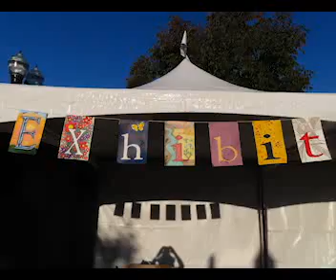The Sunnyvale Art Club at the Sunnyvale Art & Wine Festival Day 1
The City of Sunnyvale invited the Sunnyvale Art Club to exhibit their work and do art projects with the public at the Sunnyvale Art and Wine Festival.  Since many of the club members have not met since the Covid shelter-in-place almost 2 years ago, it was a chance for many of the members to meet in person and catch up on their lives.  Since many new club members have joined the club in the past 2 years, it was also a chance for them to get to know the other members of the club.

Several club members exhibited their artwork for sale to the public.  A few of our newer members sold paintings for the first time on the first day of the Art and Wine Festival.

Various club members helped coordinate a project where the public could do artwork on face masks or pictures on paper.  This was very popular with families with young children.

A few club members began painting a mural in front of the Goodwill Store.

The Sunnyvale Art Club will be at the same site on the Sunday of the Art and Wine Festival.